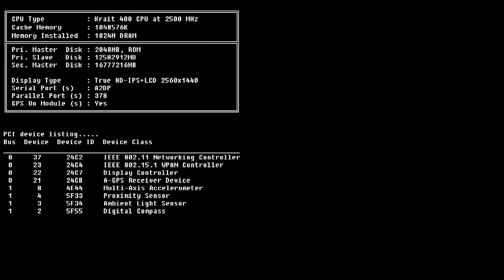Rogue After Dark #50 | Dining At The Cow Cafe With Propainkey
Rogue, Asterik, and Propainkey get thrown out of an Applebee's for jumping a mouthy waitress. In their defense, she had it coming. Her pregnancy was a happenstance.

-- -- LINKS -- --